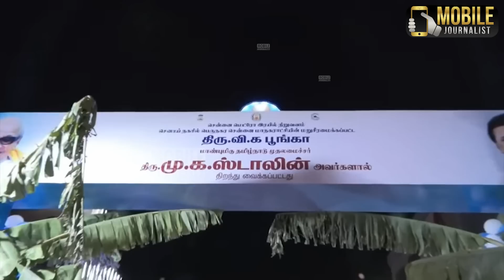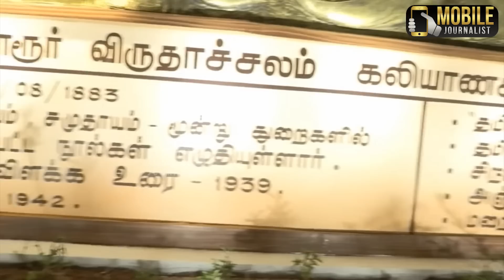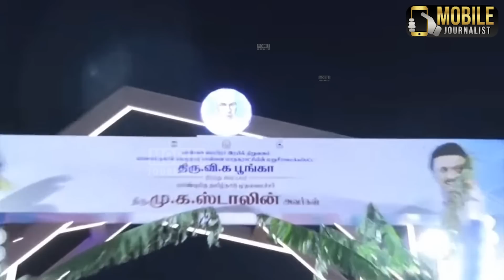CM MK Stalin Open and visiting Thiru Vi Ka Park | Mayor Priya | PK Sekar Babu | KN Nehru | Dayanidhi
CM MK Stalin Open and visiting Shenoy Nagar Thiru Vi Ka Park | Mayor Priya | PK Sekar Babu | KN Nehru | Dayanidhi